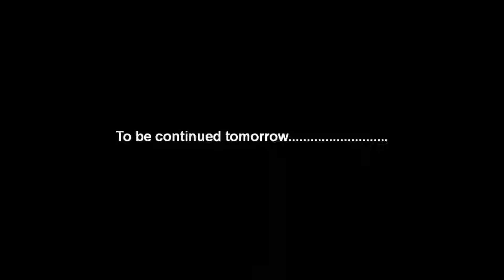Learn 11x1 dots Rangoli design(Kolam) Episode 22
7 New Rangoli Designs will be update every Monday. Don't forget to watch it.